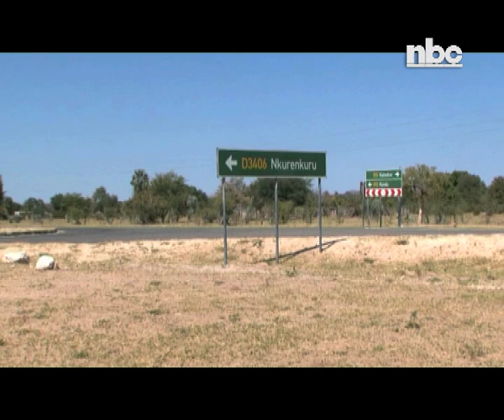Lack of funds hampers capital project in Kavango West - NBC